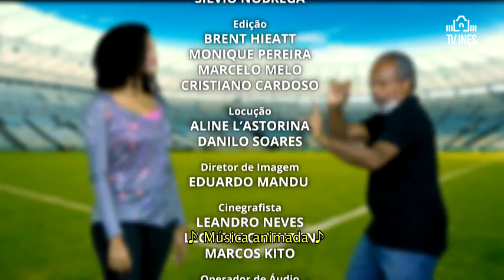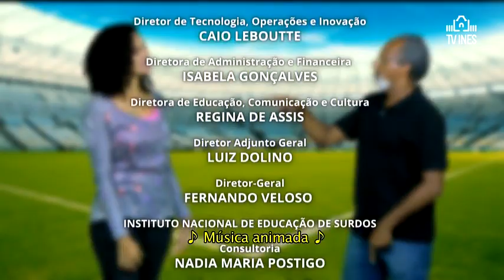DINAMITE, GOLS DE CABEÇA – MÃO NA BOLA (TV INES / LIBRAS)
Muitas vezes os gols de cabeça são decisivos e surgem de bolas lançadas tanto da lateral, de uma cobrança de falta ou de escanteio. Roberto Dinamite, um grande ídolo do futebol brasileiro, comenta como, numa partida disputada, o jogo aéreo pode ser um atalho para o gol adversário.

Duração: 00:10:35
Ano: 2018
Produção: TV INES
Categoria: Especial, Informação, Jornalismo, Mão na Bola, Variedades
Publicação: 25 de Janeiro de 2019